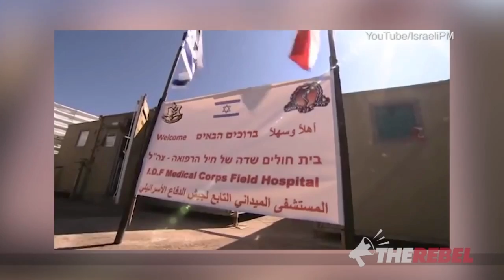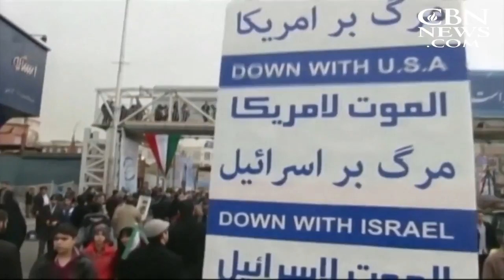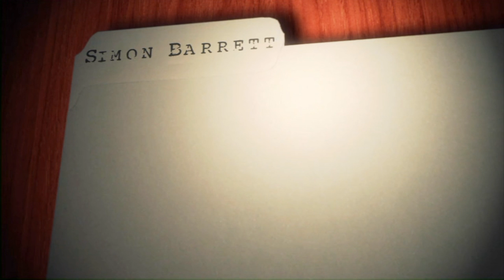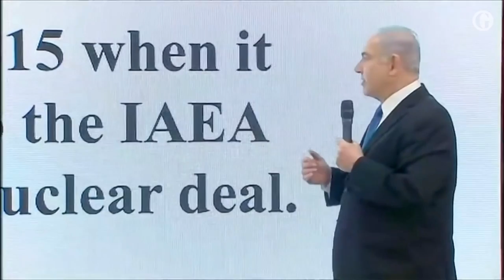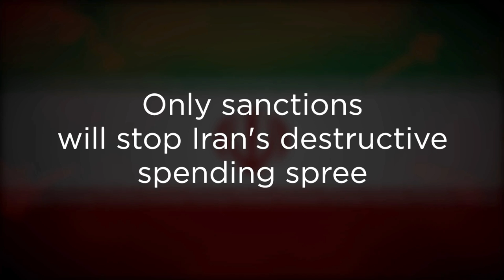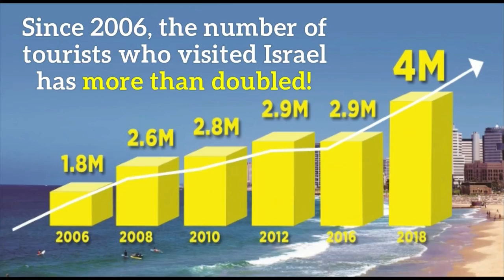Director of Public Diplomacy at the Embassy of Israel UK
Join Simon Barrett as he interviews the Director of Public Diplomacy at the Embassy of Israel on what is happening within Israel and how Christians can play their part in standing with Israel.